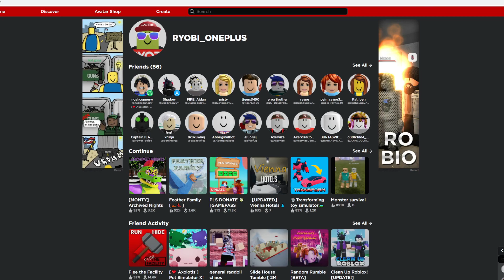roblox moderation at its near finest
this is just dumb LOL